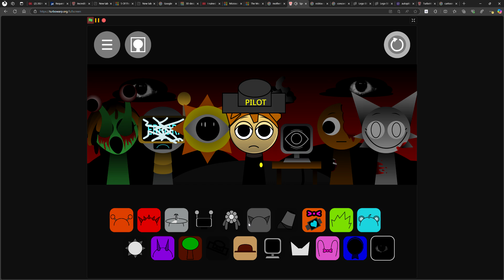Teaser For Sprunki Mod